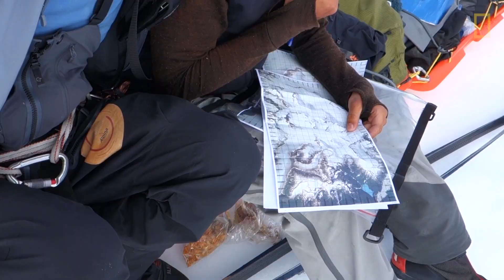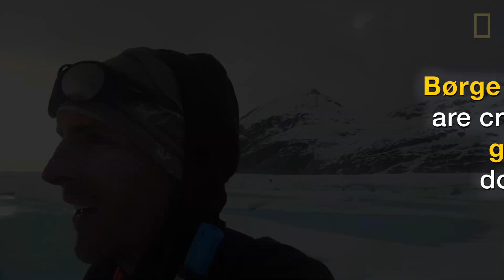Conquering the World’s Largest Glaciers | Best Job Ever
For me, it's definitely worthwhile to live shorter, but intense." This life view is that of Vincent Colliard, a young explorer joining renowned polar explorer Børge Ousland in an endeavor to cross the world's 20 largest glaciers. The ambitious 10-year journey is part of an effort to document climate change, an important mission for sure but one that regularly places the explorers in the path of danger.

About Best Job Ever:
Are you ready for some serious job envy? National Geographic explorers give you the first hand scoop on the best—and sometimes worst—parts of some seriously surprising professions.

To follow along on the rest of Colliard and Ousland's expeditions, check out their Watch more exciting moments from their glacier crossings in "How to Not Get Eaten by a Polar Bear" and "Meet the Explorers Crossing the World’s 20 Largest Glaciers for Climate Change"

PRODUCER/EDITOR: Nora Rappaport
SERIES PRODUCERS: Chris Mattle and Jennifer Shoemaker
GRAPHICS: Chris Mattle